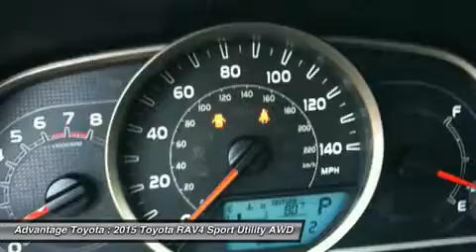2015 TOYOTA RAV4 BARBOURSVILLE, WV 14678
2015 TOYOTA RAV4 BARBOURSVILLE, WV
Stock# 14678

Advantage Toyota
1 SUPERIOR WAY

You'll love this 2015 Toyota RAV4. This is a car you'll want to take home. With 1 miles, it features Automatic transmission and an exterior color of Classic Silver Metallic. Call us and be the first to open the car door today!